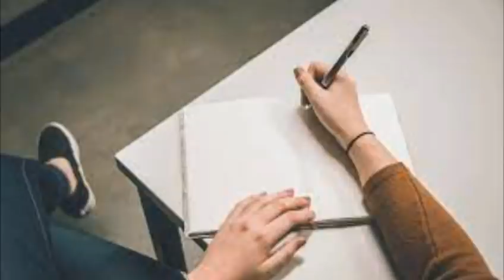రేపు బుధవారం రోజు మర్చిపోకుండా దీనిని కాల్చండి మీ ప్రతి కోరిక తీరుతుంది మీ సమస్యలు పోయి కుబేరులు..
రేపు బుధవారం రోజు మర్చిపోకుండా దీనిని కాల్చండి మీ ప్రతి కోరిక తీరుతుంది మీ సమస్యలు పోయి కుబేరులు అవుతారు